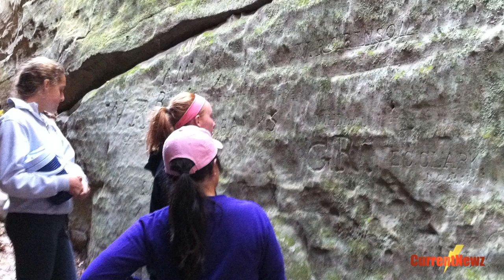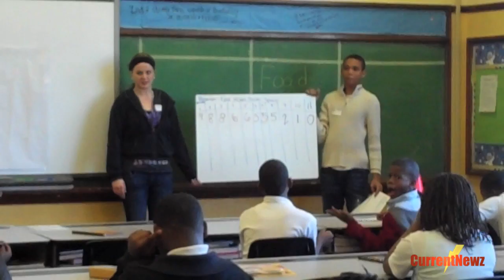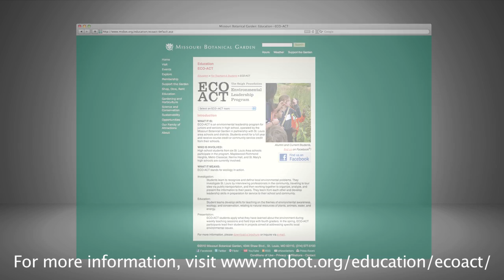ECO ACT Program at Crossroads College Prep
ECO ACT is a program sponsored through the Botanical Gardens that allows high school students teach 4th grade students about Ecology.

Edited and voiceover by Chris Gatewood